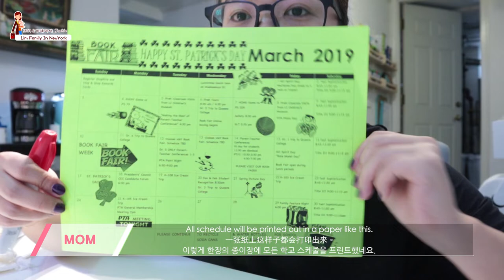[Vlog#17] 纽约小学3月份日程表共享 | 纽约生活日记 | Lim Family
纽约下雪，学校停课一天，早上不需要匆匆忙忙送两个小家伙上学，所以悠闲了一点，还有时间跟大家分享3月份纽约小学的日程表。